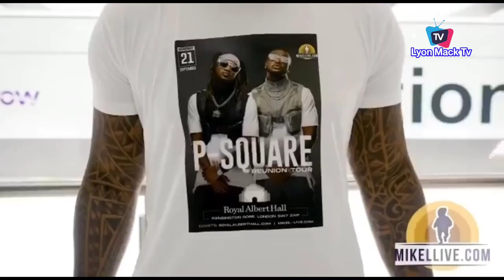Fan's Go Crazy For Psquare As Touch Down London Ready To Shutdown Concerts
Fan's Moments Go Crazy For Psquare As Touch Down London Ready To Shutdown Concerts
Skitmaker Sabinus Involved In De@dly Car Acc!dent As Return From Wife Introduction Dave Umahi Fully Support Peter Obi, As His wish For Igbo President
Phyno, Peter Obi, Flavour, Pat Utomi & Other At After party Lecture In Swahili Village Washington DC
High Exchange rate Chase Cubana Chief Priest Out Of London As Lament Of High Expensive Life
While Others Spray Naira Obi Cubana Rain Dollars On Mercy Chinwo As Storm Reception In Ph